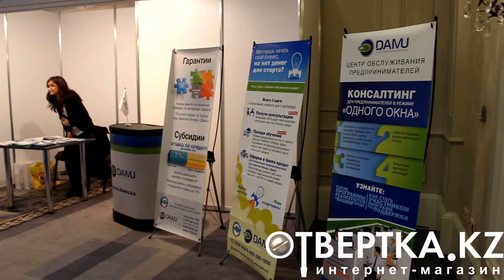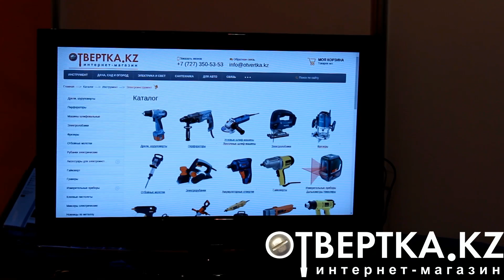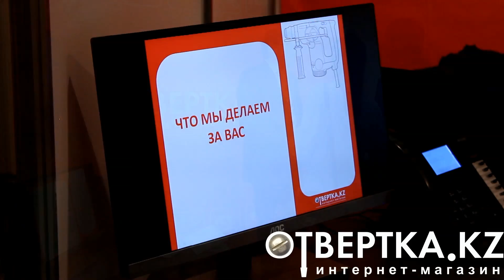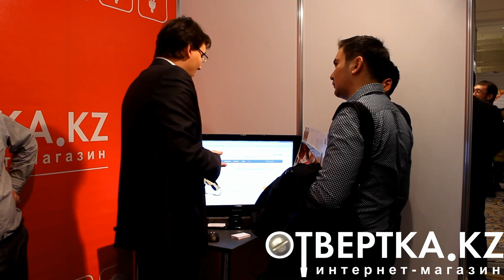Отвертка kz на выставке KazFranch 2014